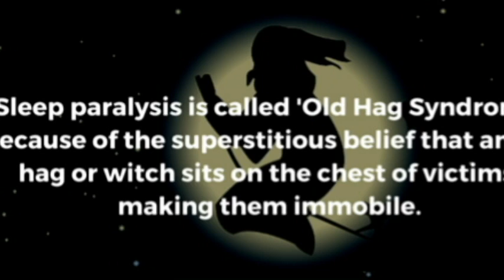Sleep Paralysis I Your Own Horror Movie